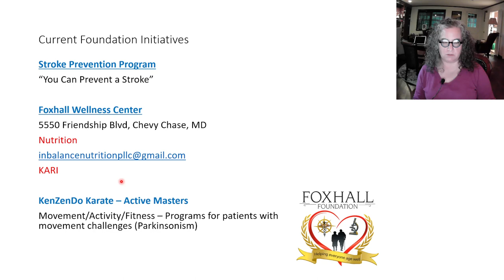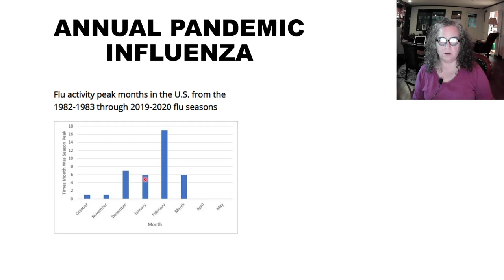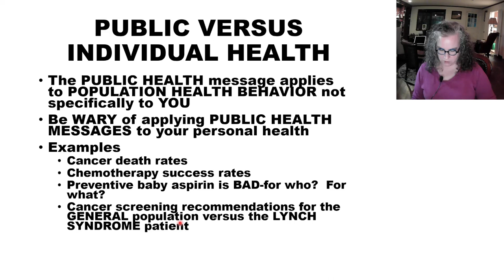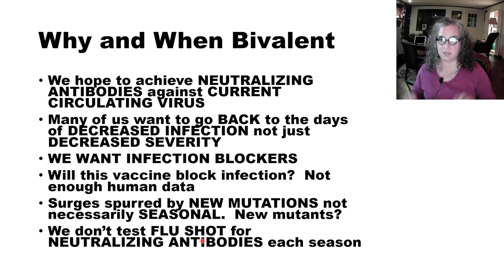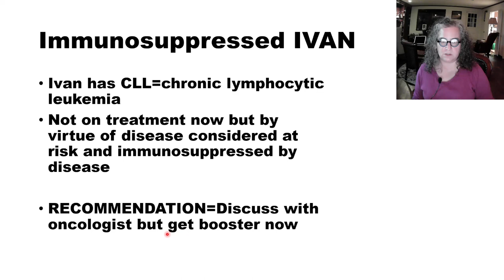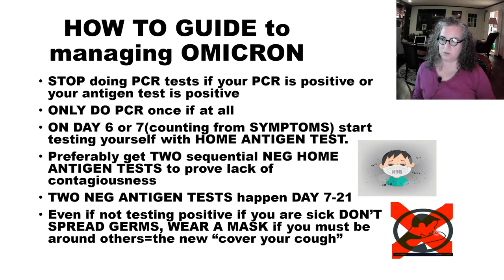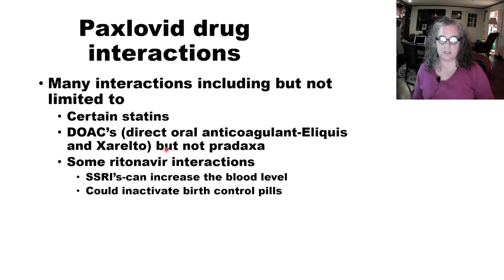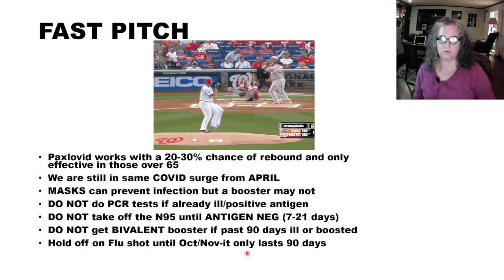Back to School with TWIM (9/6/22)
Advice on handling a Covid infection and the Bivalent Booster